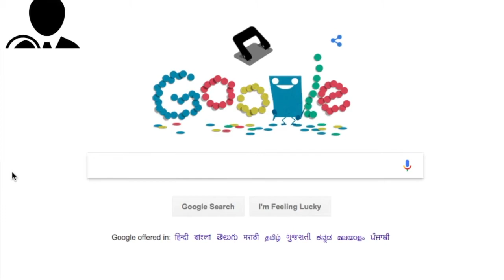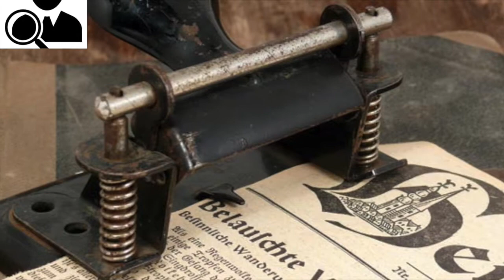Hole Puncher Google Doodle (14 November) History and Facts || 131st anniversary of the hole puncher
The GoogleDoodle today celebrates the 131st anniversary of the hole punch, which reminds me of one of my fav Chuck Norris jokes: if you ever work in an office with Chuck Norris, never ask for his 3-hole punch.

1) hello !  friends google was celebrating 14 November 2017 as 131st anniversary of the hole punch this day was interesting day for all of us because we use hole punch for everyday life and in every where
for punching paper or to make holes from paper

2) small children who play with the waste came out form the hole punch
hole punch are use every where like school, office, home etc

3) Is it just me or is google becoming like that lame friend you never want to hang out with lol
I just saw where today marks the 131st anniversary of the hole punch. Am I the only one still celebrating and benefiting from that incredibly useful invention?🤣
4) Google is telling me that it’s the 131st anniversary of the invention of the hole punch, and I’m just curious why this feat of human ingenuity isn’t being honored with a worldwide holiday.

Song Title :- Ahrix Nova

This video was demonstrated on Coolpad Earphones.